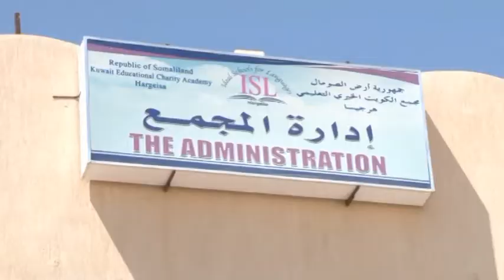madaxweyne ku xigeenka somaliland ayaa waxa uu booqday xarunta lagu xanaaneeyo agoomah ee kuweyd